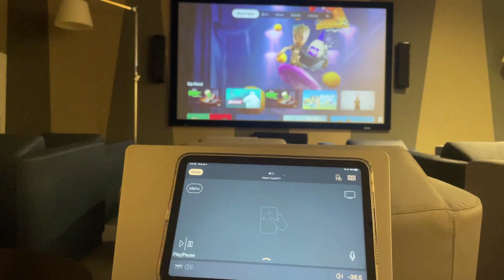Turn off Projector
Turn off Projector after theater use.